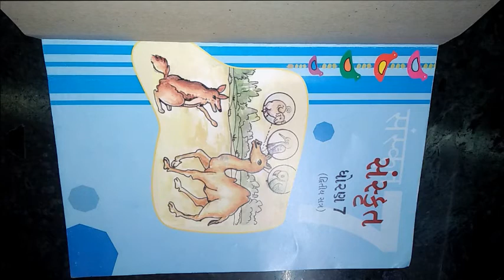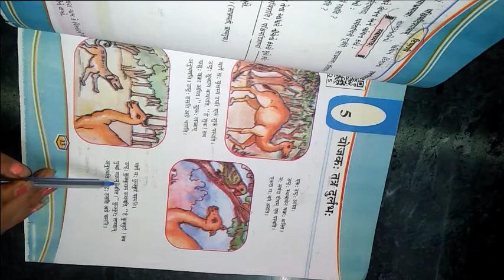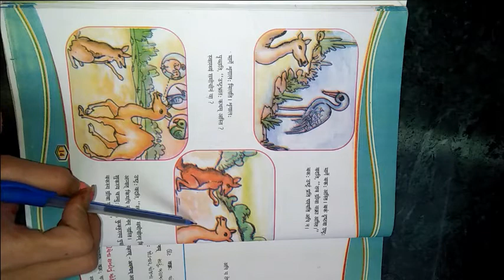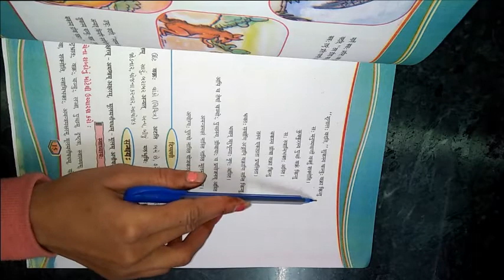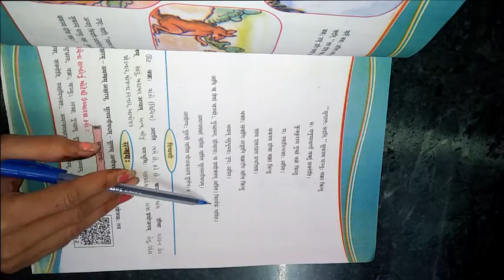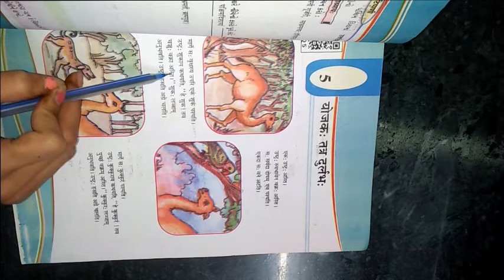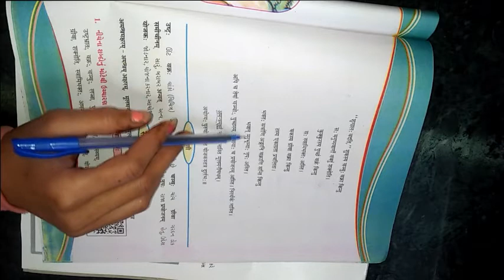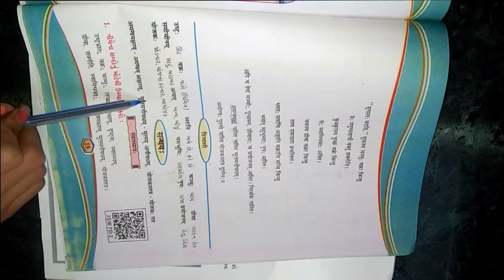ધોરણ ૭ વિષય સંસ્કૃત બીજુ સત્ર પાઠ ૫ योजक तत्र दुलर्भ ભાગ ૧